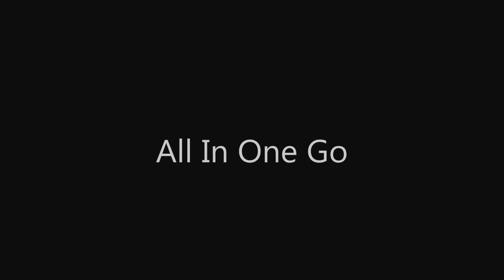All In One Go - DJ Manomen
I Feel Love - Gonna Make You Sweat - Love Can't Turn Around - Everybody Dance Now - Insomnia - The Power...
donna summer, giorgio moroder, farley jackmaster funk, c and c music factory, david cole, robert clivilles, faithless, snap, sister bliss